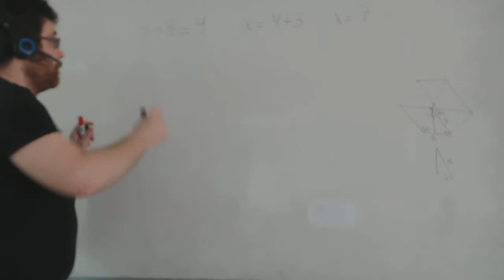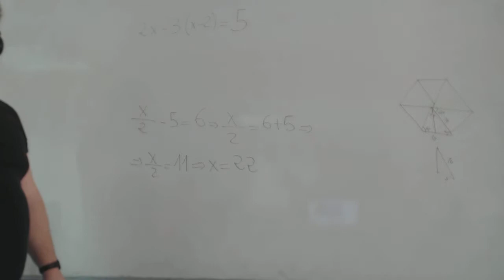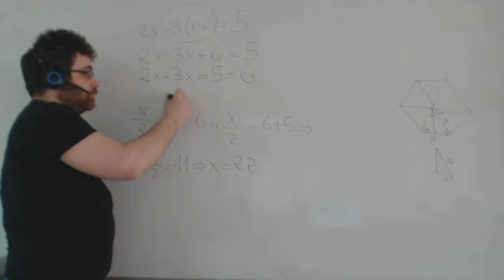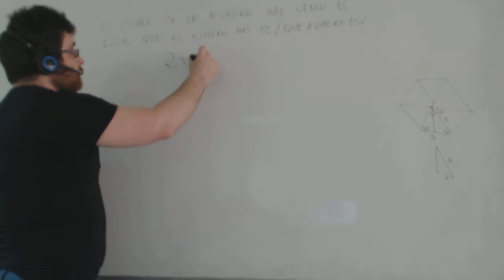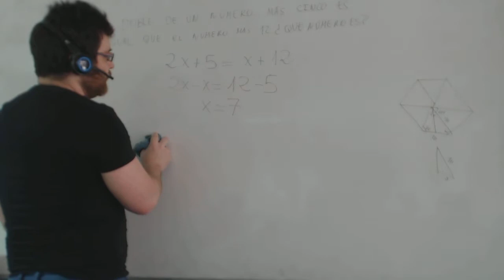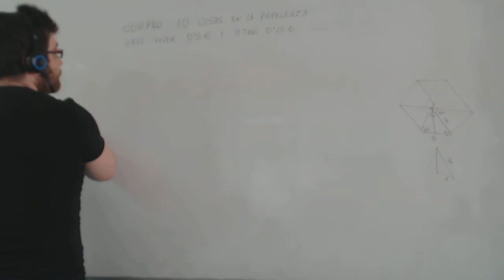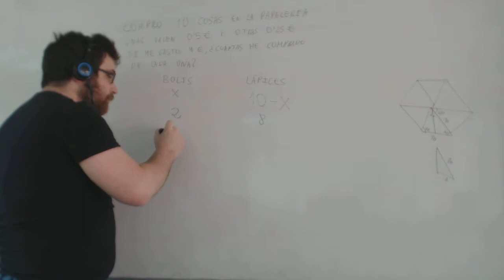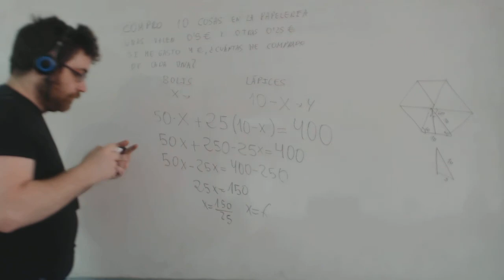Ecuaciones con paréntesis Matemáticas 1º ESO Academia Usero Estepona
Ecuaciones con paréntesis Matemáticas 1º ESO
Academia Usero en Estepona, el centro de formación con más vídeos en Internet del Mundo presenta: Ecuaciones con paréntesis Matemáticas 1º ESO